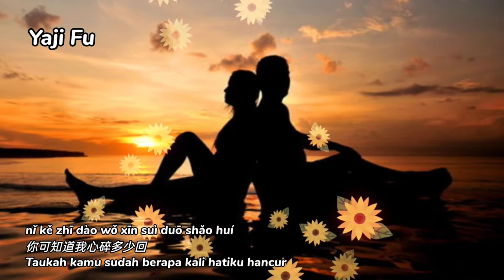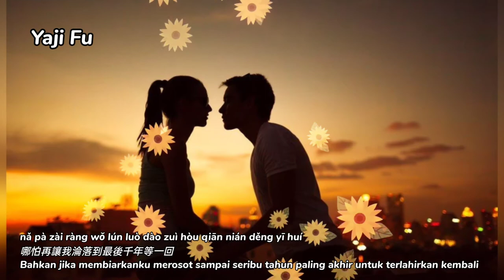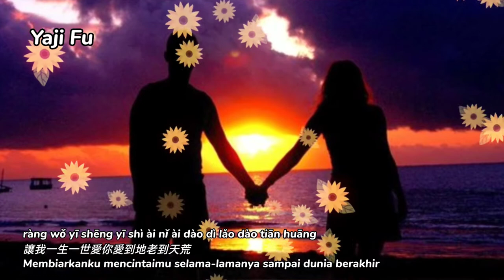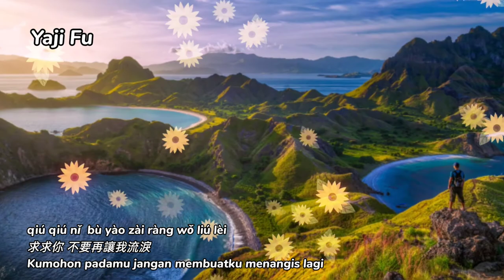Ni Shi Wo Zui Ai De Nu Ren - Leng Mo [ 你是我最愛的女人 - 冷漠 ] Lirik & Terjemahan Sub Indo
作詞：葉小青
作曲：葉小青

你是誰 你流過多少淚
你是誰 你還在想著誰
你是誰 夢裡還喊著你曾愛的人
你可知道我心碎多少回
你是誰 是我最愛的人
你是誰 是我最親的人
你是我 最想要過一輩子的女人
你可知道我為你心憔悴
讓我一生一世等你等到我心力疲憊
我願今生今世永遠都要和你永相隨
讓我一生一世愛你愛到地老到天荒
那怕再讓我淪落到最後千年等一回
你是誰 你是誰 你是我最愛的女人
你是誰 你是誰 讓我死心塌地不後悔
我愛你 我愛你 你對我可否有體會

愛上你 我永遠都不後悔

哪怕再讓我淪落到最後千年等一回
求求你 不要再讓我 流 淚